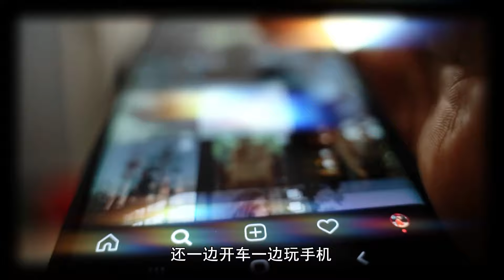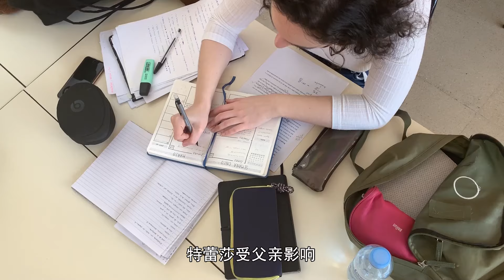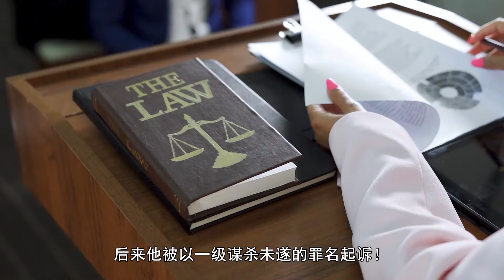女孩酒駕被攔停，聲稱自己爸爸也是警察，爸爸來了親自給她戴上手銬!警員與小混混樓梯槍戰，仔細壹看竟是兒時好友！執法者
當執法警察遇到熟人，酒駕女孩竟是上級的女兒？該如何處理？與小混混槍戰，突然發現，竟是自己兒時好友，現在卻成為了敵人！槍口相對！